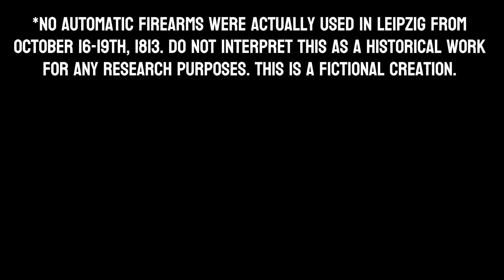Defense of Leipzig (very intense!!!!!!!) | Guts & Blackpowder funny moments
Defending Leipzig here was like trying to protect the Great Wall of China from the Mongols

(It was just some bug that made everything really slow in Guts & Blackpowder)